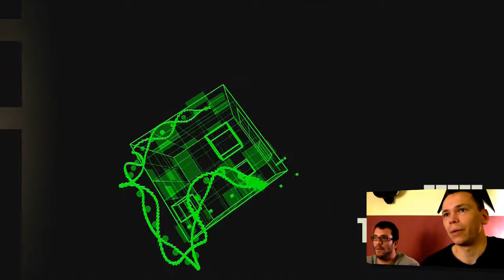qrth-phyl - Wasn das fürn Name? | TeleDudes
Der Indie-Spiele Sektor ist für uns unglaublich interessant. Da gibt es immer öfter schöne Spieleperlen zu entdecken - Entwickler die ohne Zeitdruck und Regeln einfach mal machen können was sie wollen... Großartig!